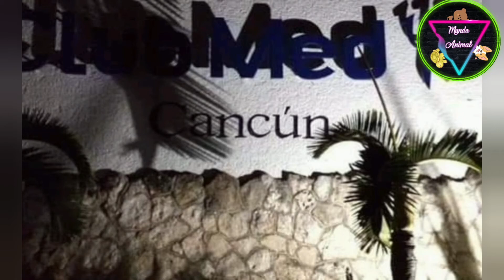COCODRILO ATACA A NIÑO EN CANCUN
🔴ᴅᴀʟᴇ ʟɪᴋᴇ👍🏻
🔴sᴜsᴄʀɪʙᴇᴛᴇ ᴀ ɴᴜᴇsᴛʀᴏ ᴄᴀɴᴀʟ👆
🔴ᴄᴏᴍᴘᴀʀᴛᴇ ɴᴜᴇsᴛʀᴏ ᴄᴏɴᴛᴇɴɪᴅᴏ↪️
🔴ᴄᴏᴍᴇɴᴛᴀɴᴏs ᴛᴜ ᴏᴘɪɴɪᴏɴ 📝✍🏼

🔔𝐍𝐎 ȏ̈l̑̈v̑̈ȋ̈d̑̈ȇ̈s̑̈ ȃ̈c̑̈t̑̈ȋ̈v̑̈ȃ̈ȓ̈ l̑̈ȃ̈ c̑̈ȃ̈m̑̈p̑̈ȃ̈ñ̑̈ȋ̈t̑̈ȃ̈ p̑̈ȃ̈ȓ̈ȇ̈ s̑̈ȇ̈ȓ̈ n̑̈ȏ̈t̑̈ȋ̈f̑̈ȋ̈c̑̈ȃ̈d̑̈ȏ̈ d̑̈ȇ̈ n̑̈ȗ̈ȇ̈v̑̈ȏ̈ c̑̈ȏ̈n̑̈t̑̈ȇ̈n̑̈ȋ̈d̑̈ȏ̈